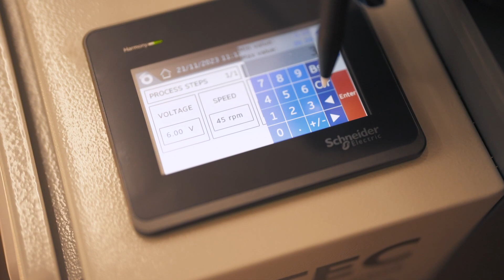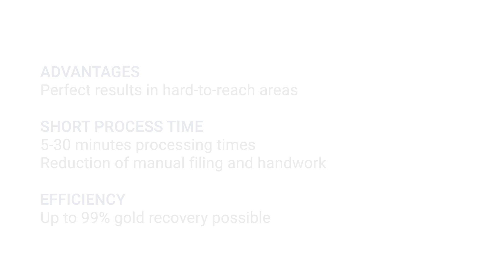OTEC EF Compact – Efficient Electro-Finishing for High-Quality Metal Surfaces | Protech Transfer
Discover the OTEC EF Compact, a compact and efficient electro-finishing machine designed for achieving high-quality finishes on metal parts and jewelry. Offering precise control and reliable performance, the EF Compact is ideal for both small-scale and intricate applications. Learn how Protech Transfer’s advanced technology can enhance your surface finishing process.